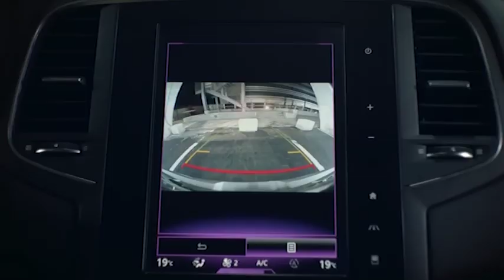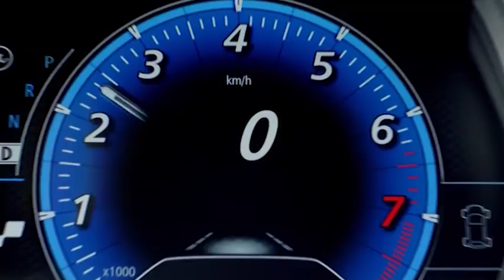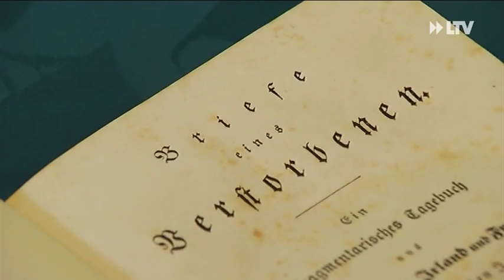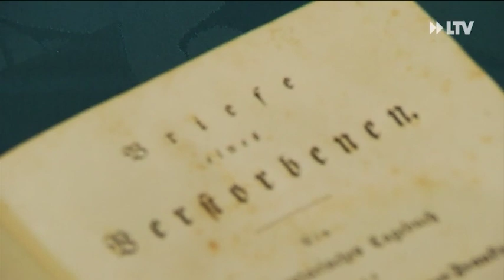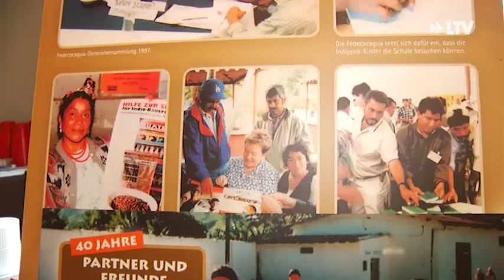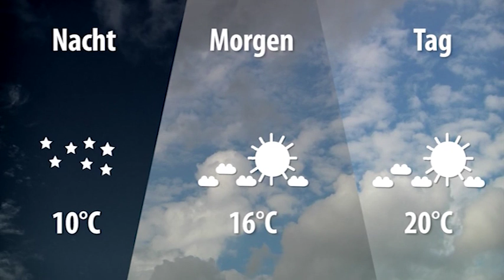LTV AKTUELL am Montag - 26.09.2016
Pücklers Briefe wieder zurück in Branitz
Baustart auf Bahnhofs-Parkplatz
und
Cottbuser Unternehmen sollen globaler werden